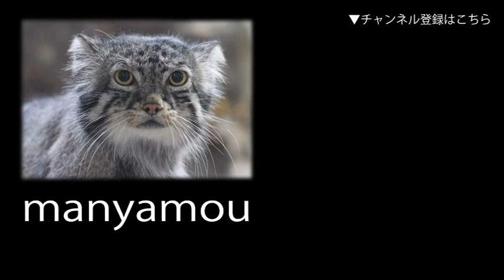秋の夜長の井の頭自然文化園～残業に抗議するヒツジとヤギたち Goat & Sheep in the Evening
普段なら、給餌があってその後、寝小屋へ帰るという時間なんですが
夜間延長につき、先延ばしにされちゃってるようで、猛抗議している一同。
勢いあまってケンカしてるのはヤギの「パッション」とヒツジの「ベル」
2:47 の箇所でヤギの「チョコ」だけが途中から登場する場面がありますが
これは、高齢の彼に配慮して、間食を与えていたと思われます。

↓関連記事：【復活のクロヤギ「チョコ」とヤクシカの子供たち】